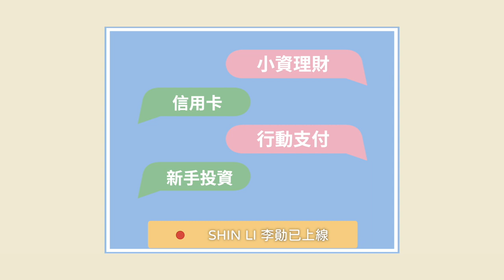網購信用卡享11%超高回饋！搭配行動支付最高22%！網購高回饋APP推薦！LINE購物超完整解說！下載APP開通直接送50點！家樂福網購這樣買更划算！ft.LINE購物｜SHIN LI 李勛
🔺資訊更正🔺
4:17 所提及的點數紅包折抵，這邊跟大家詳細分享使用方式
👉使用LINE購物消費使用點數紅包，可以在訂單確認後獲得LINE POINTS點數回饋，而LINE POINTS就可以至LINE酷券消費使用，或是使用LINE Pay時折抵使用，所以不是在當筆消費折抵(我跪🙏

🗓即日起-10/30 中午11:59
📌推薦好友享5點
-每人上限100點

🗓即日起-8/11的活動
📌每週二、三、四領紅包
-11:00 - 12:59
-點數紅包50 / 688 / 1688 皆無消費門檻上限
-商城優惠券
-點數紅包皆有使用期限
📌每日熱銷商品享50%回饋
-8/11前每日皆有熱銷商品
-鑑賞期結束後將回饋50% LINE POINTS
📌點數兌換最高1點換3,000點
-7/22 - 8/11
-需使用1點LINE POINTS參加活動
📌免費下載貼圖
-松尼奇尼12星座口頭禪

2020推薦信用卡
富邦J卡｜ （國內3%無上限）
聯邦賴點卡｜ （國內4% / 海外5%）
玉山Ubear ｜ （網購/行動支付3.8%）
GOGO卡 （行動支付/網購6%）
玉山Pi錢包｜ （享首刷禮300點）
玉山only｜ （享首刷禮5,000點）
台新街口聯名卡 ｜ （指定通路8%/非指定6%）

2020推薦網銀
永豐大戶｜ (50萬內1.1% 輸入shinli享獨家禮)
🚩不用錢也能支持SHINLI的方法